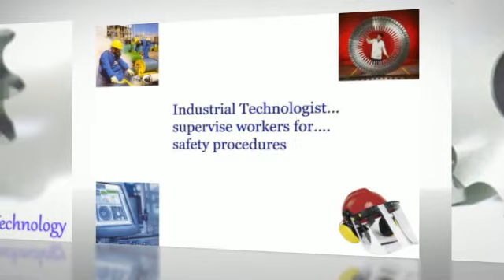Welcome to The Exciting World of Industrial Technology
Industrial Technologists are concerned with the daily operation of manufacturing and related processes. Since industrial technologists have a variety of roles they are known by different names such as industrial production managers.